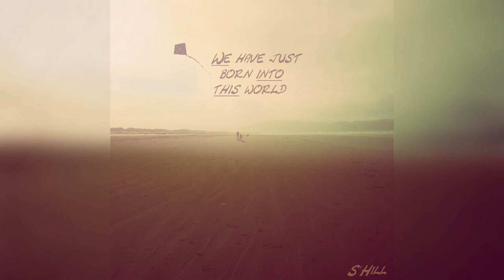S'Hill - The Sun is Still Sleeping [Ambient/Chill] (Creative Commons/Free Use)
Photography crédit : Lola.D